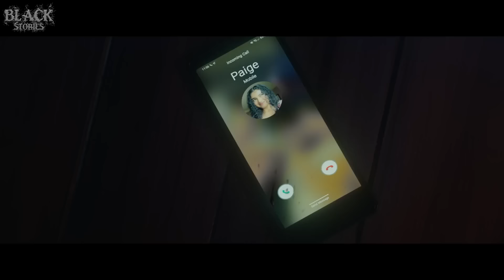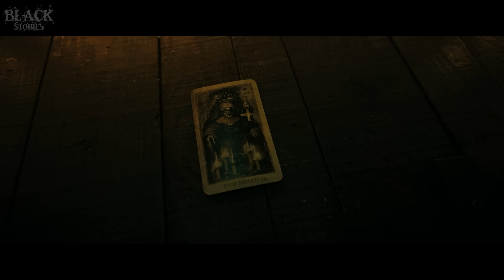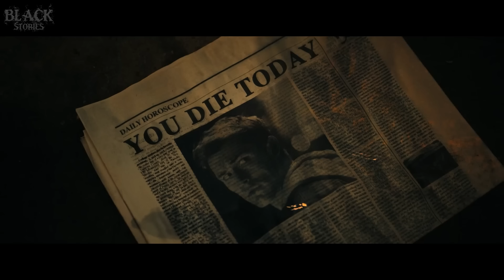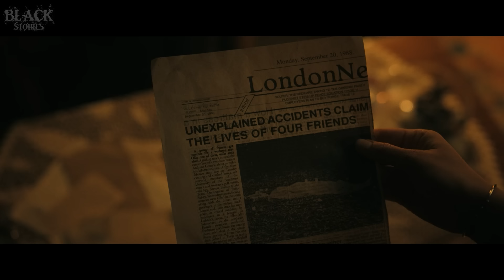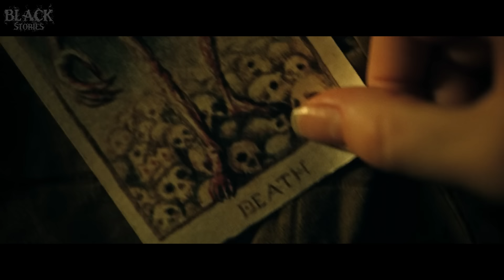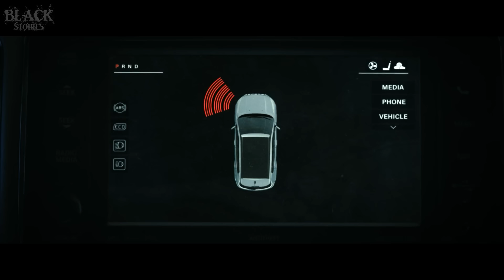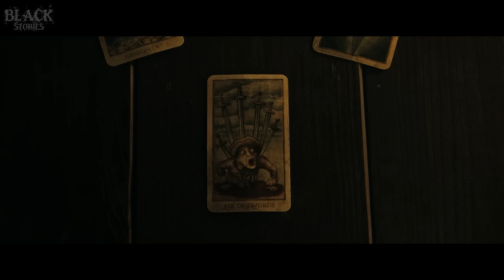DIKUTUK‼️SIAPAPUN YANG DIRAMAL DENGAN KARTU TAROTNYA, BAKAL T33W44S MENG3R!K4N⁉️Alur Cerita 2024